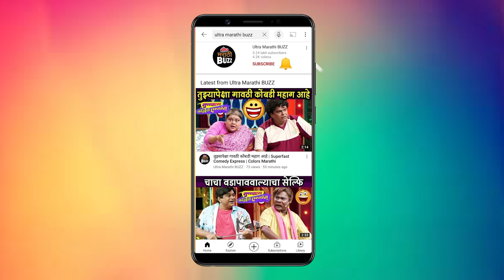नानी करणार वंदीचा शेवट | Kshetrapaal Shree Dev Vetoba | Sun Marathi TV Serial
सन मराठी वाहिनीवरील क्षेत्रपाल श्री देव वेतोबा या मालिकेत नानी वंदीचा शेवट करणार आहे नेमकं काय घडलं ? हे जाणून घेण्यासाठी पूर्ण विडिओ नक्की पहा आणि फॉलो करा अल्ट्रा मराठी बझ.